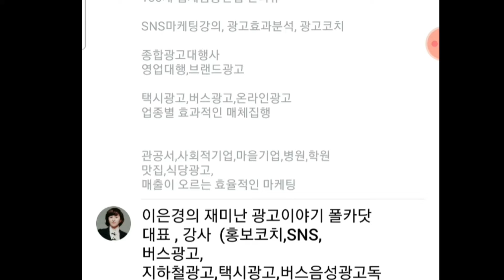폴카언니 폴카티비 짧은소개 [구독은 신중하게 누르세요]